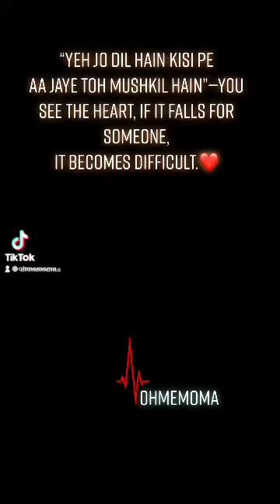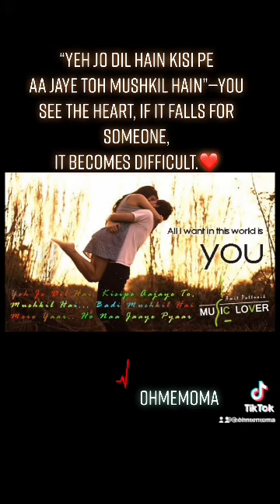Yeh Jo Dil Hai - Barsaat ❤️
Bobby Deol, Priyanka Chopra, Bipasha Basu, Shakti Kapoor, Manmeet Singh, Farida Jalal

He loves me he loves
Me not he loves me

Yeh jo dil hain kisi pe
Aa jaye toh mushkil hain
Mere yar ho naa jaye pyar
Yeh jo dil hain kisi pe aa jaye toh
Mushkil hain badi mushkil ha

Kisiki ada pe fida ho naa jaye
Kisiki najar me kahi kho naa jaye
Kahi kar naa baithe
Kabhi dil lagi yeh
Mohabbat ke gam se
Naa wakif abhi yeh
Yeh jo dil hain kisi
Pe aa jaye toh
Mushkil hain mushkil hain

Mai yeh kis nashe
Me behkane lagi hu
Khayalo me khoke
Mehkane lagi hu
Naa pehle huwa
Tha kabhi hal aisa
Utha khwahisho me
Yeh sailab kaisa
Yeh jo dil hain
Kisi pe aa jaye toh
Mushkil hain badi mushkil hain

“All I ever wanted in this world was you fancy face” - Faraz A Nabibaksh